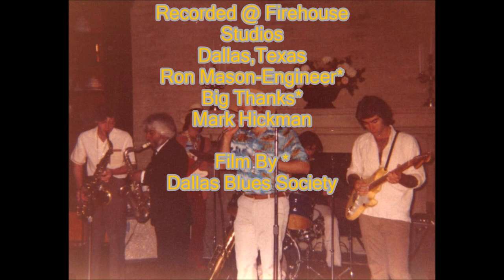Kingsnake/Darrell Nulisch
Heres an early recording from 1976, with Darrell Nulisch's band Kingsnake featuring Mark Pollock,Freddie Cisneros-Guitars also Mark Hickman-Bass ,Johnny Reno-Sax & Billy Bucher-Drums Recorded @ Firehouse Studios ,Dallas Texas , Ron Mason -Engineer